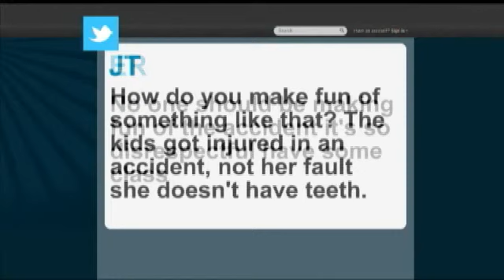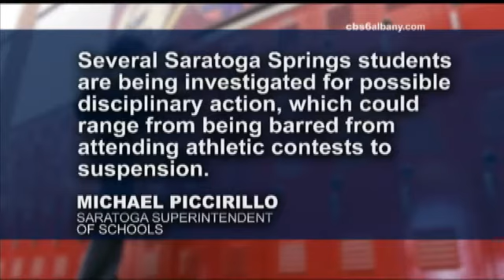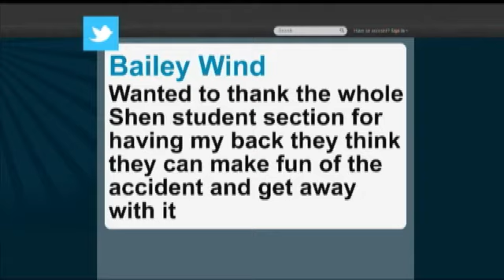Northway crash victim, Bailey Wind, heckled at high school hockey game